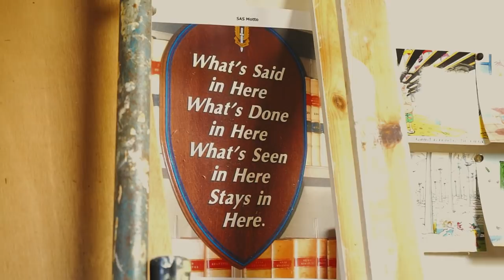Men's Shed Vlog